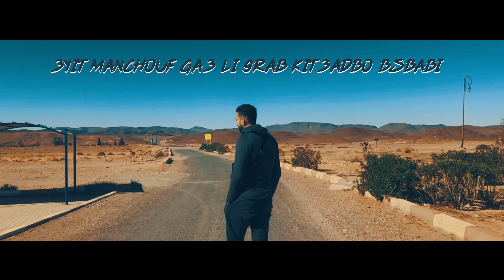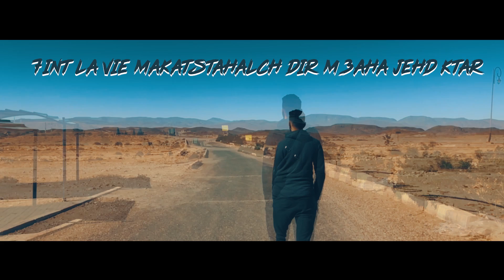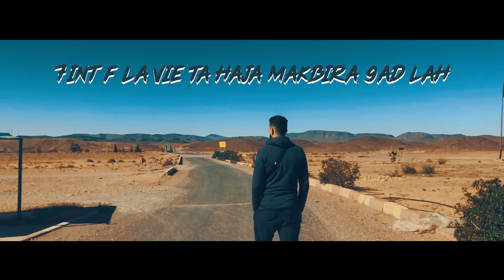REALMARO - MISTAKES ( OFFICIAL MUSIC VIDEO )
Lyrics : REALMARO

Lyrics MISTAKES :
BAGHI GHI NSAUVER NSAUVER
NCHOUF 7YATI KIMA BGHITI MACHI KIMA BGHAWHA HOMA W SAFE SAFE
3YIT MANCHOUF GA3 LI 9RAB KIT3ADBO BSBABI
SAHBI MATI9CH F DENYA TI9 FLAH O FWALIDIK O SAFE SAFE EY

YA BGHIT MIMTI TCHOUFNI WASEL LDAKSHI LI BGHIT
OULAH AKHOUYA DMOU3HA GHAAALYA
WAKHA CHAFTNI 9ODAM 3AYNIHA RISQUITE
MAGHANHNA TANCHOUFHA HIYA HANIA EY
HANIA O MAKHASHA 7TA CHI KHER
HANIA 7INT BGHATNI NKOUN ANA GHI BIKHER
HANIA 7INT DMOU3HA TA7O BZEF 3LA WLDHA LI T3ADAB HOUWA SGHIR EY
CH7AL MACHAFTCH DIAL N3ASS
CH7AL WHIYA FAY9A KATSANANI GHIR NDKHOL
CH7AK KHALITHA KAT3ADAB SBAH O LIL
KATSANA GHI MESSAGE MANI WALDAK RAH 7OR EY
WLDAK MAKANCH KIFAKAR
WLDAK KAYBGHIK A MIMTI BZEF O KTAR
WALDAK BAGHI RAJA3 LIK GHI CHWIYA MN DAKSHI LI DARTIH 3LA 9BALNA MN SGHOR
WAIT … AKHOUYA SMA7 LI KENT 7MAR
FACH FAKART NKHALIKOM O NMCHI
CHEFT DMOU3AK TA7O 9ODAM 3INI KRAHT NHAR LI FAKART FIH TA ANA NKHWI WÉ
TA ANA NKHWI HAD L BLAD LI 3ATYA LWLADHA DIMA BDHAR
MAB9ITCH 9AD HNAYA NSBAR 7INT LA VIE MAKATSTAHALCH DIR M3AHA JEHD KTAR
FAKE … S7AB DIAL SGHOR
7SSAB CH7AL MN WAHAD B9A M3ANA TAL DABA
YAK T3AHADNA NDIRO YED F YED BACH NZIDO L9ODAM
BLA 79AD O BLA GHDAR O NDIRO B7SSABHA
BOYA BOYA SMA7 LIA 3ADABTAK ANA KTAR MA NTAYA M3ADAB
KHALITAK DIMA HAZZ LHAM LIA F BLADI TA ANA KAN7ASS BRASSI MGHARAB WÉ WÉ
3ARFAK MACHAFTINICH KIBGHITI
3ARFAK CH7AL DIAL TAMARA DRABTI
NTA LI F7YATAK RA SMA7TI
DIMA DA7AK O 3AMRAK GALTI RA NDAMTI
LI 3ANDO SA7TO I7MAD LAH
LI 3ANDO MIMTO IDIRHA 7DAH
LI 3ANDO BAH IRBA7 RDAH
7INT F LA VIE TA HAJA MAKBIRA 9AD LAH
9AD LAH
9AD LAH
7INT F LA VIE BSA7 TA HAJA MAKBIRA 9AD LAH